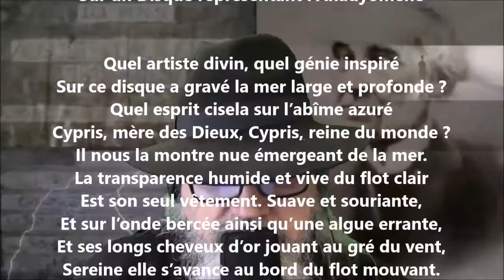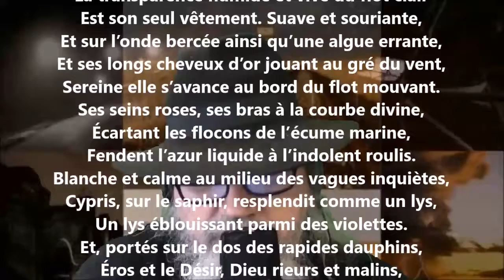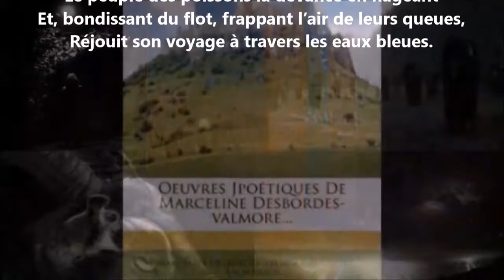L’anadyomène - Auguste Lacaussade lu par Yvon Jean